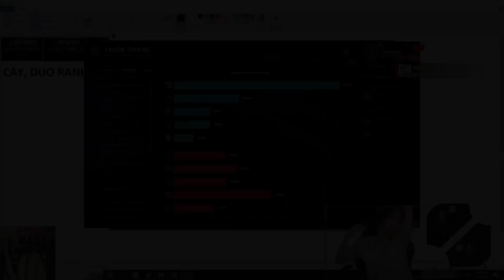RANK KIM CƯƠNG TRÙM QUĂNG GAME LUÔN, ĐÁNH XANH TÍ LÀ QUĂNG BAY GAME NHẸ